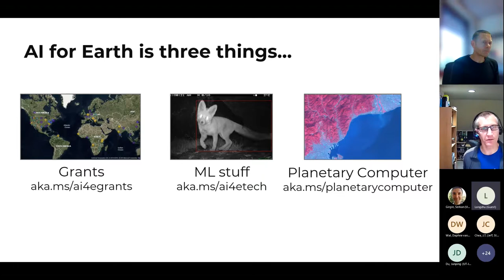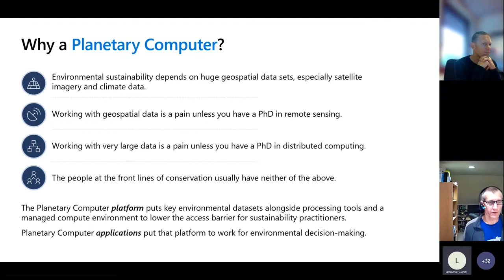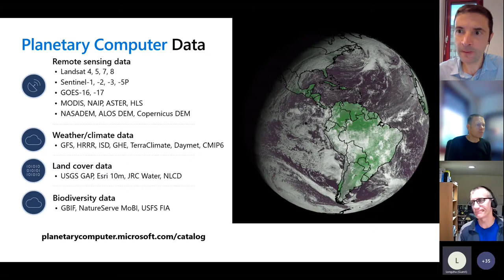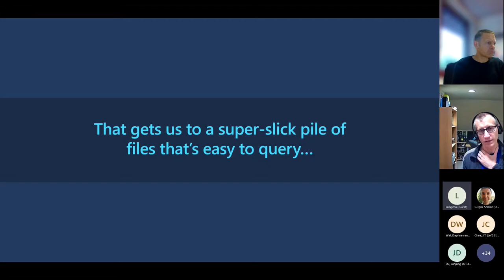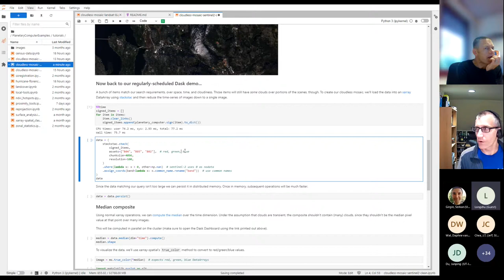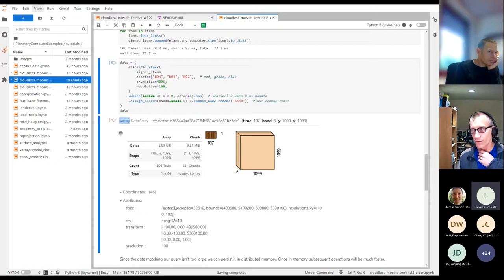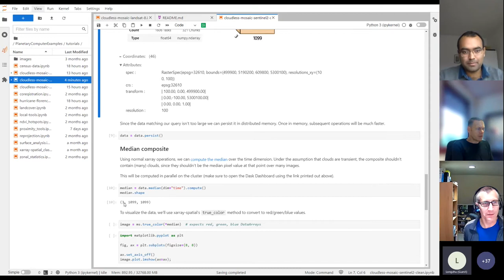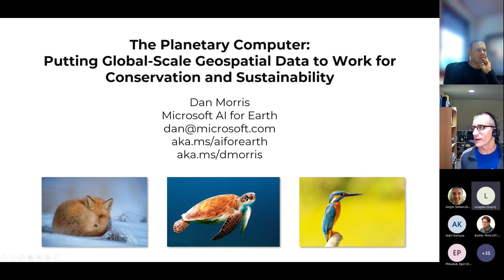The Planetary Computer: Putting Global-Scale Geospatial Data to Work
Environmental sustainability depends on very large geospatial data sets, particularly satellite imagery and climate forecasts. But working with geospatial data – whether it’s large or not – is a deep skill set unto itself, and working with very large data – whether it’s geospatial or not – is its own field of expertise as well. Consequently, the niche expertise required in GIS and distributed computing creates a huge barrier between this invaluable data and the sustainability practitioners who need it. Microsoft’s Planetary Computer aims to lower that barrier, by combining (1) a 25PB catalog of analysis-ready geospatial data, in consistent file formats, in a single data center, (2) an API that facilitates spatiotemporal querying over that data, and (3) a computing environment that simplifies distributed computing workloads. Of course, files and distributed computing don’t address environmental issues directly, so Microsoft is also partnering closely with the sustainability community to build applications that put the Planetary Computer to work for sustainability decision-making.

This talk by Dr. Dan Morris (Principal Scientist, Microsoft AI for Earth Program) highlights features and capabilities of Microsoft's Planetary Computer and showcases selected applications.